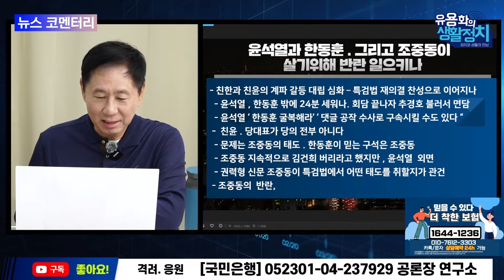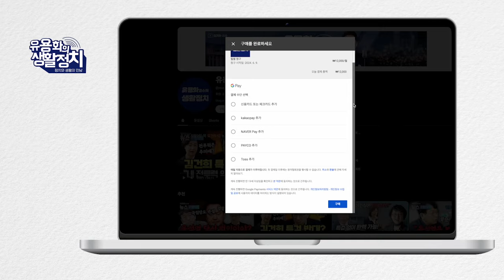윤석열 부역 언론인 명단ㆍ조중동의 반란 일어날까 [뉴스브리핑]